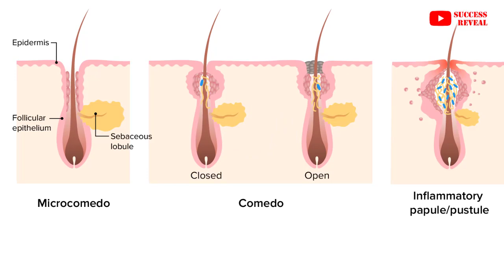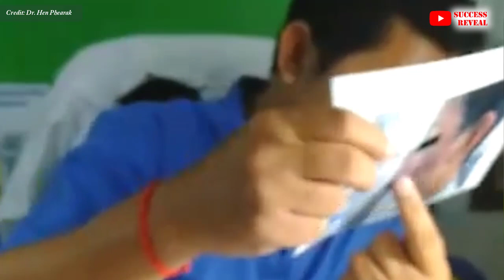ការព្យាបាលជំងឺមុនធ្ងន់ធ្ងរឲ្យបានត្រឹមត្រូវ , Acne vulgaris treatment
In this video we want to show you about ការព្យាបាលជំងឺមុនធ្ងន់ធ្ងរឲ្យបានត្រឹមត្រូវ , Acne vulgaris treatment, SUCCESS REVEAL

បកស្រាយដោយលោកវេជ្ជបណ្ឌិត ហែនភារៈ
គ្រូពេទ្យព្យាបាលរោគអាលែកសុីច្រមុះ និងស្បែក ។

✡ ABOUT US ✡
.: Why We create SUCCESS REVEAL channel :.
1. To inspire, Motivate, create new entrepreneur
2. Share Business knowledge, Entrepreneurship, Success
3. Free Business Education Online